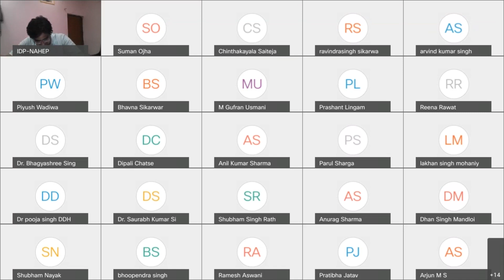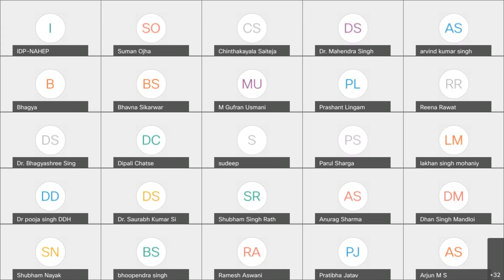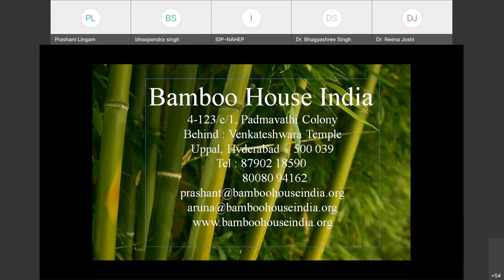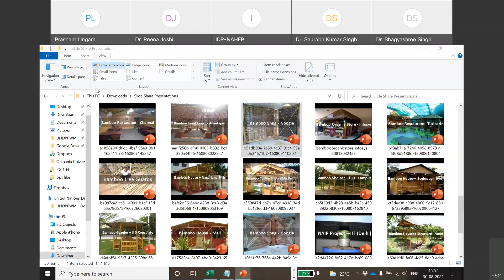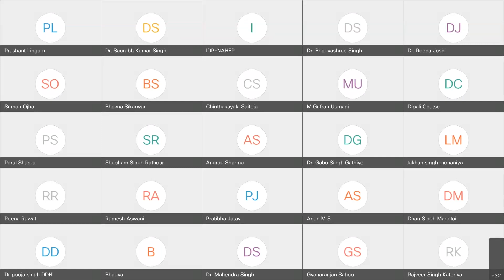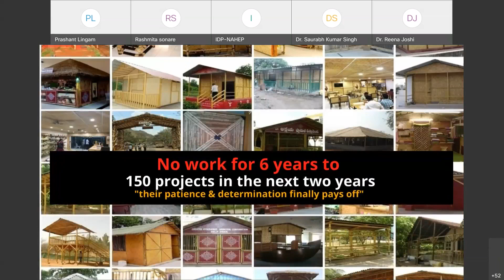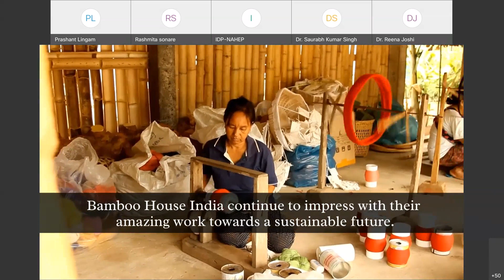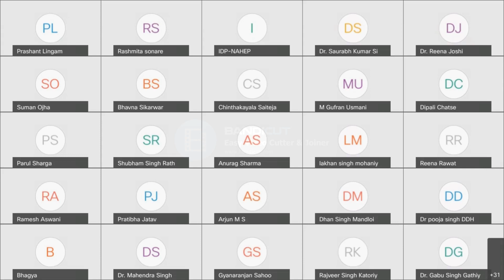30 Aug 2021 A Certificate Course on Bamboo Based Entrepreneurship